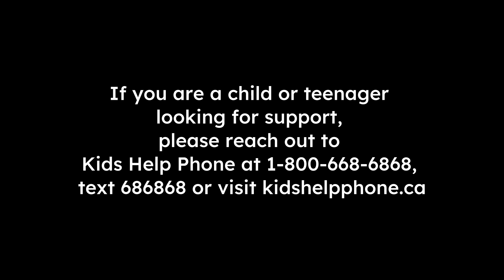IT’S TIME TO CHANGE THE CONVERSATION ON BODY SHAMING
IN THIS EPISODE: Body shaming: it’s something many of us are no stranger to and for some of us, it starts at a very young age and can have a serious or life-threatening impact on our well-being. For individuals with disabilities – where many of us already have very little control over our bodies – it can be a double punch. Jackie and Mizz Sarah welcome returning guest Nikki Crowe as well as the CNIB's Keya Osborne to discuss how size shaming impacted their respective journeys dealing with breast cancer and vision loss. The panel touches on some of the cultural origins of fat stigma, the differences between that and skinny shaming, and how medical professionals can better connect to people living with eating disorders and body dysmorphia.

Please note this episode discusses eating disorders and may be triggering to some individuals.

Liked this episode? Full episodes can be heard wherever you find your podcasts.

VIDEO EDITOR: Duncan B.